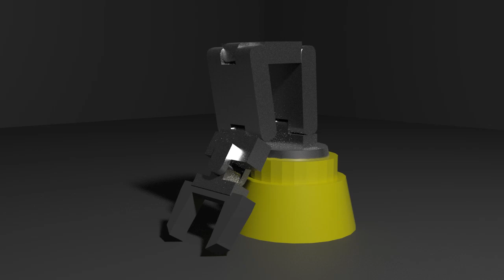3DS Max Robot Arm Animation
Student created Robot Arm Animation using Autodesk 3DS Max.